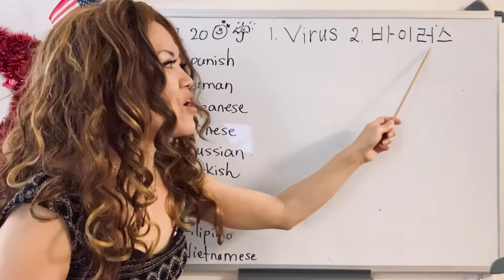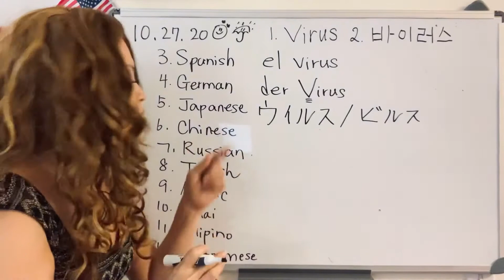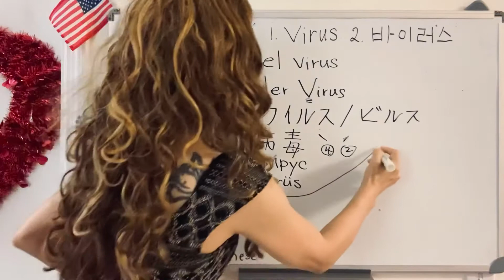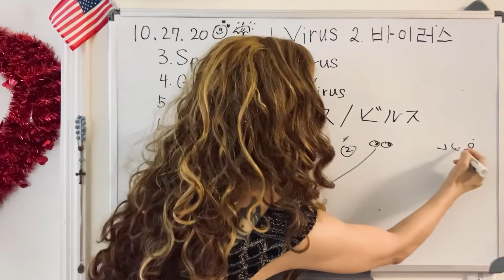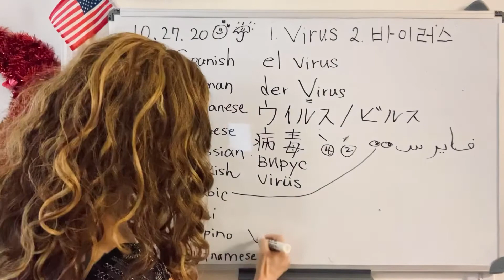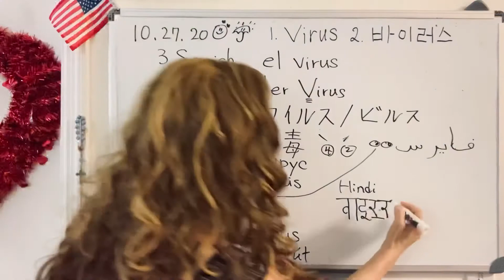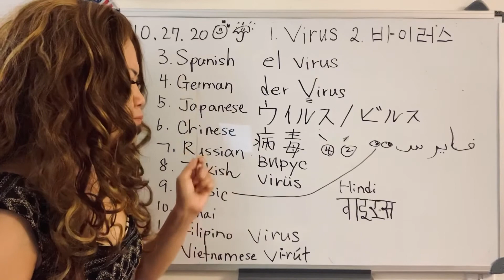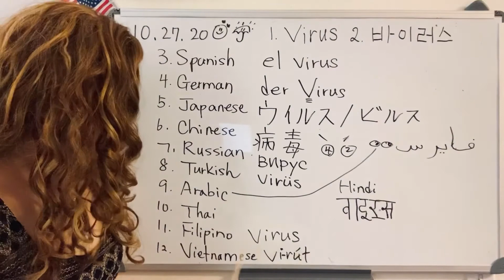(WORD 1- Related in Health ) How do you say" virus" in different languages?📚✏️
Hello everyone, I forgot to write In Thai :ไวรัส  (Wịrạs̄) ^~^